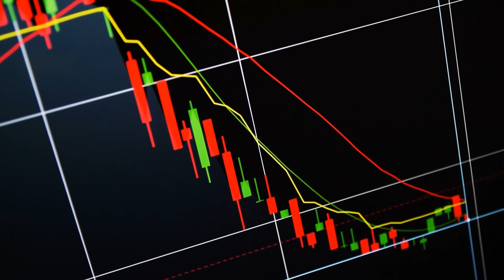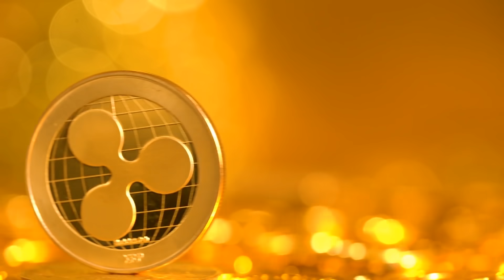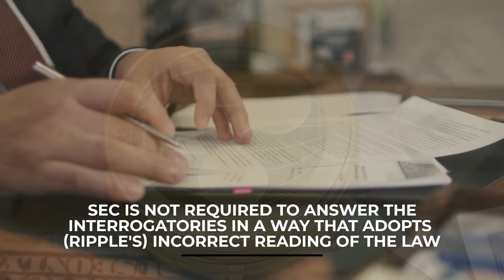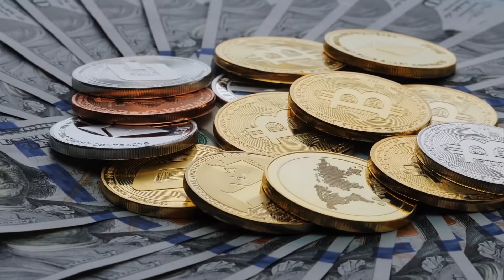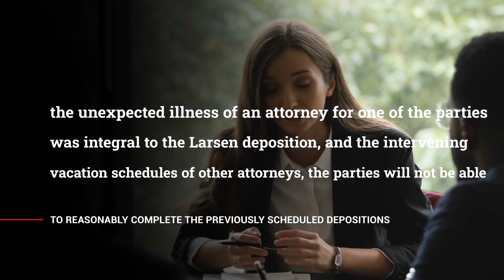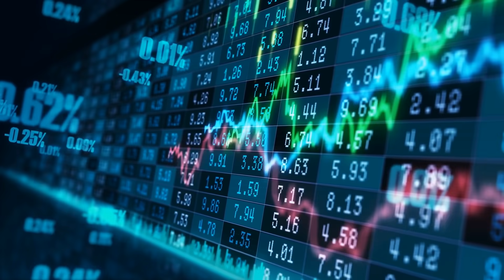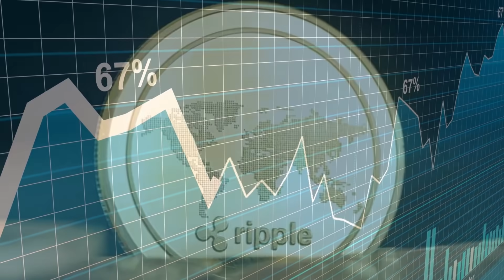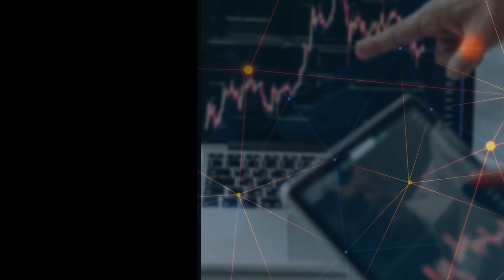XRP: Garlinghouse Confirms That Ripple Will Win The SEC Lawsuit. Ripple XRP Will Blow Your Mind!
XRP: Garlinghouse Confirms That Ripple Will Win The SEC Lawsuit. Ripple XRP Will Blow Your Mind $10.000. Major Ripple XRP update: how you can help Ripple win the lawsuit against the SEC. XRP news the confirmation of Brad Garlinghouse  that Ripple will win the SEC lawsuit. Ripple is a real-time gross settlement system, currency exchange, and remittance network created by Ripple Labs Inc a US-based technology company. XRP support: strongest in all crypto. the SEC is not required to answer the interrogatories in a way that adopts (Ripple's) incorrect reading of the law